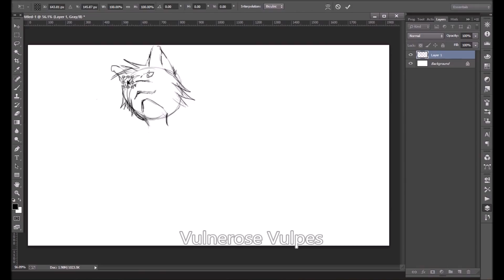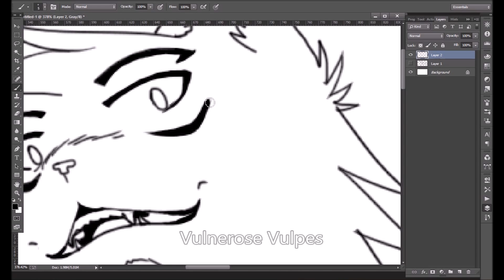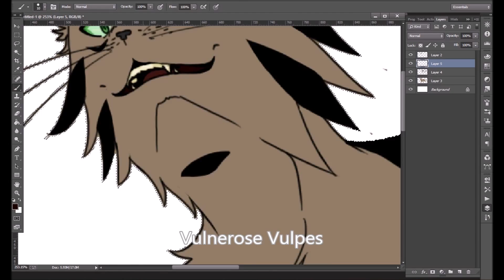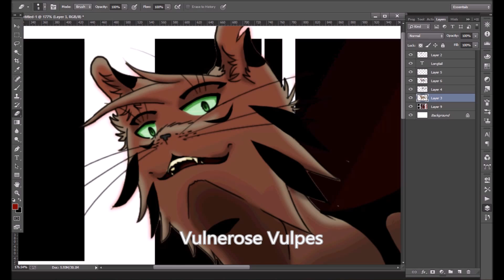Longtail Speedpaint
Number 3 of 100 in the 100 Warriors Cat Drawing Challenge I'm taking on. Longtail!

I take Commissions